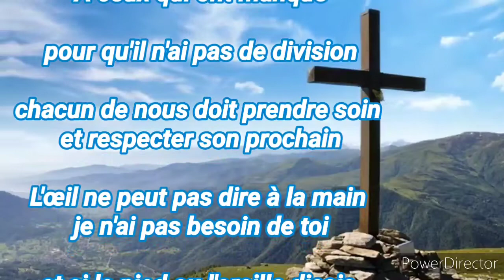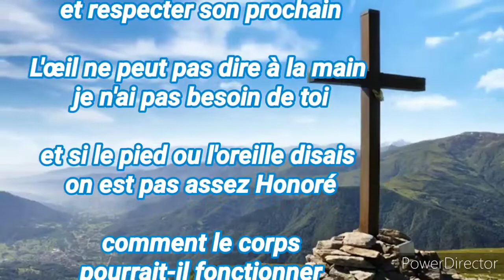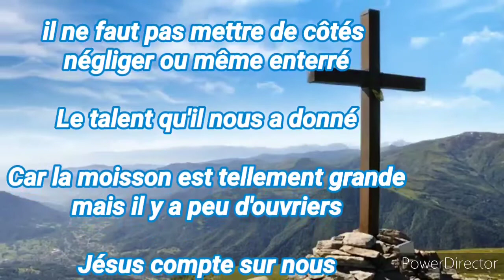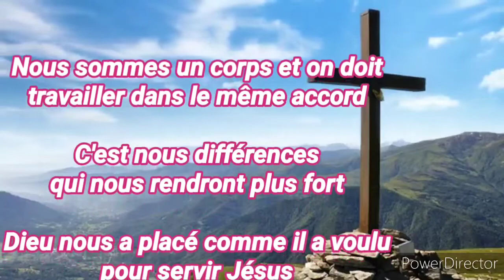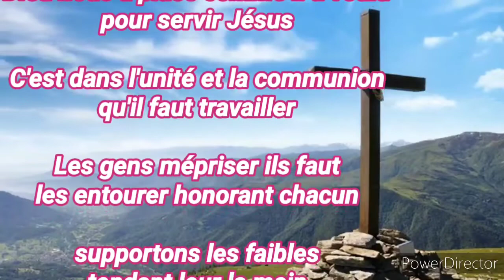Play-back Dieu a disposé le corps/Nous sommes un corps (avec parole)